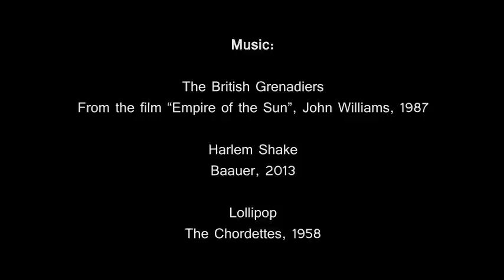🎥 The British Lego Grenadiers vs. the Harlem Shake (Original Version)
Lego Harlem Shake with imperial soldiers from the 18th Century!
Sorry... ;)

We made this brickfilm (= Lego animation - or stop motion), because we hate the Harlem Shake song, but we love comedy, and Lego pirates and soldiers!

The British Grenadiers, from the film "Empire of the Sun", John Williams, 1987
Harlem Shake, Baauer, 2013
Lollipop, The Chordettes, 1958